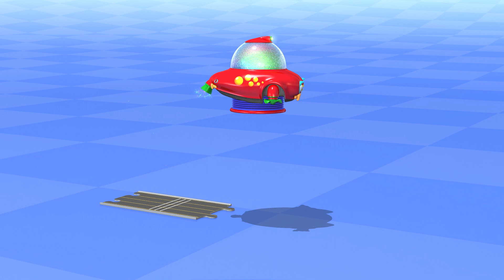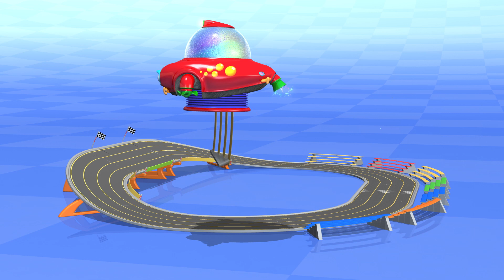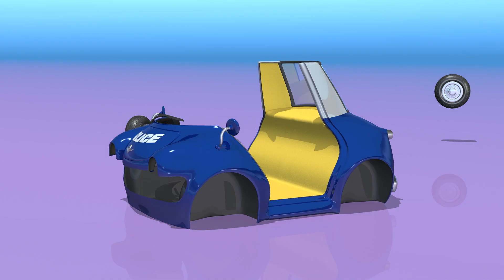Quita nieve coche de juguete para niños | TuTiTu Compilación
30 minuter långa videor av de populäraste TuTiTu-videorna för barn, grupperade efter tema. En speciell video full av kul, färggrant och engagerande innehåll med de älskade TuTiTu-karaktärerna och leksakerna för hela familjen att njuta av tillsammans!

TuTiTu – ""Levende leketøy"" er en 3D-animert videoserie for småbarn. De fargerike formene gjør at TuTiTu stimulerer barnas fantasi og kreativitet.  I hver episode endrer TuTiTus former seg til et nytt og spennende leketøy.

Production Designers: Tal Gamliel, Yossi Dahan
Musical Arrangement: Uri Kariv
Vocals: Yael Shoshana Cohen
Sound engineering: Gil Landau